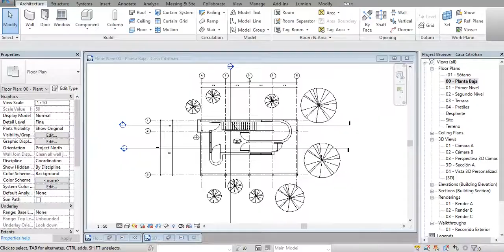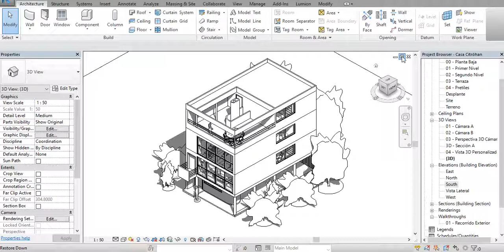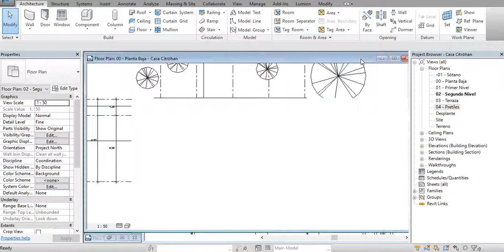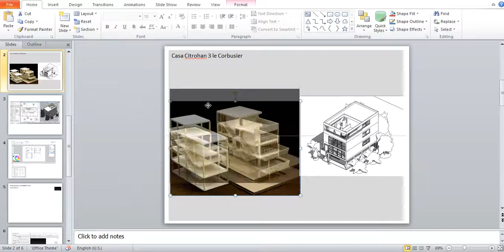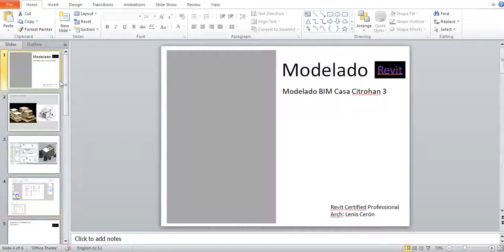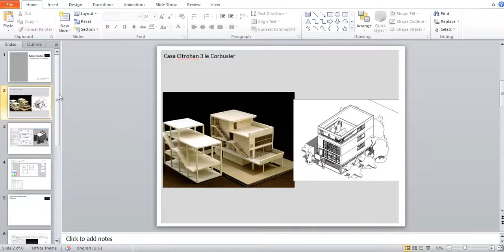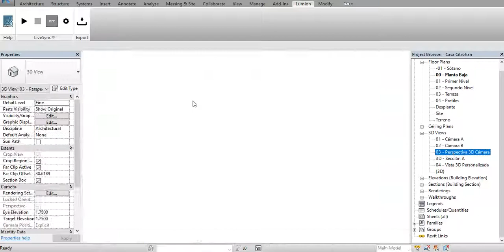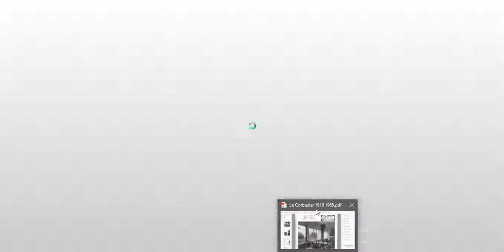Revit Into Modelado de proyecto